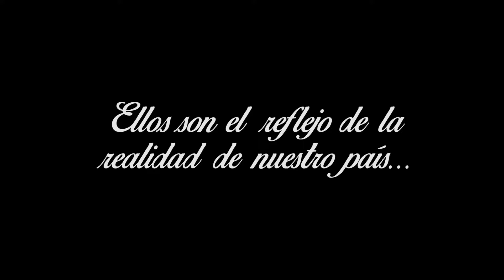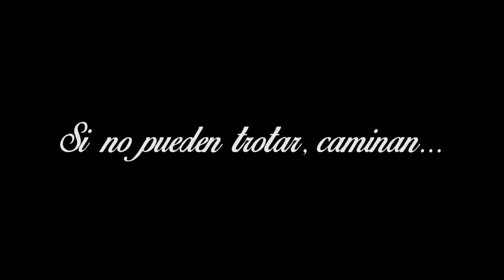HÉORES DE COLOMBIA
Video realizado para la materia de Audiovisuales Tácticos del curso OPSIC 26- 16. En este video se quiere mostrar el esfuerzo y el empeño que le pusieron nuestros hombres de las Fuerzas Militares durante la carrera de los Héores 10K organizada por la Fundación Matamoros el día 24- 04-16.